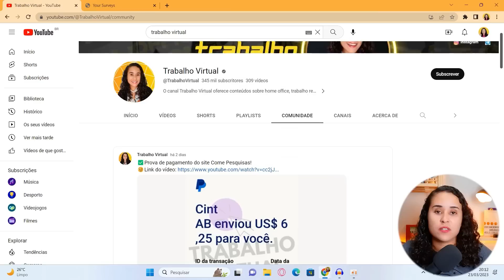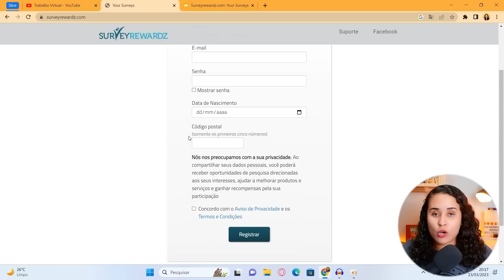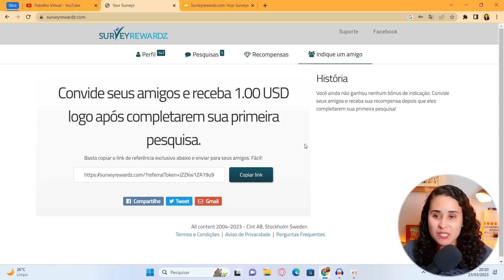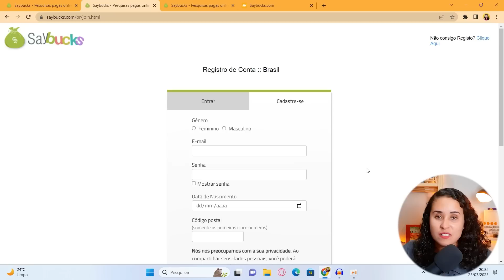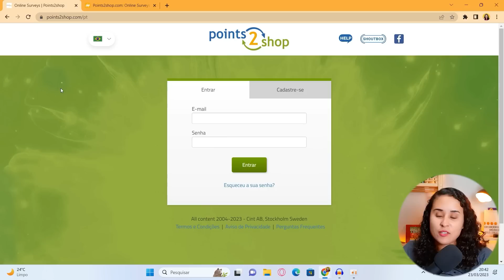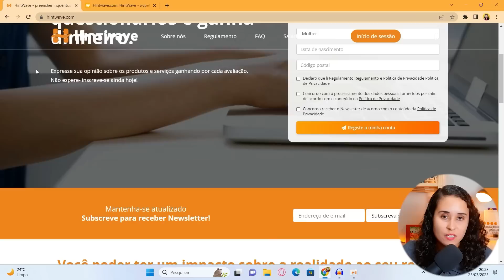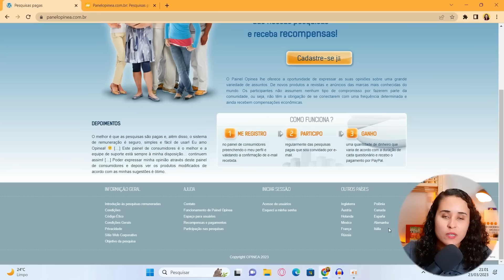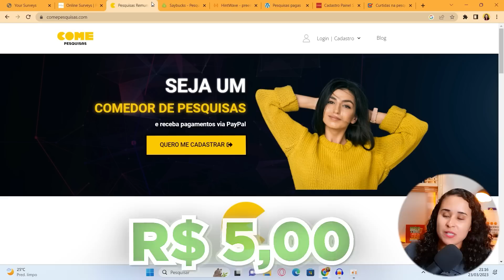COMO GANHAR DINHEIRO NO PAYPAL COM SITES PELO CELULAR (GRANA EXTRA ONLINE)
Separei 7 sites que pagam em dólar no Paypal sem qualquer tipo de investimento. Direto no celular! 🎁Liberei meu MINICURSO grátis

Ganhar dinheiro no Paypal com sites pelo celular é uma ótima opção para quem precisa fazer renda extra.

Essa é uma forma interessante de ganhar no Paypal, pois você não precisa fazer investimentos além de usar o seu tempo e uma conexão com a internet. Dessa forma, separei 7 sites para deixar como sugestão de ganhos.

Para indicar os sites neste vídeo, levei em consideração o fato de todos pertencerem a mesma empresa: "Cint". Ela é uma das melhores empresas de pesquisas de mercado e paga valores mais altos comparando com outros sites.

Sempre gosto de compartilhar sites de pesquisas com ganhos no Paypal, já que eles não pedem experiência ou conhecimentos avançados.

Aproveite e aumente suas chances de ser aprovado em pesquisas remuneradas com as dicas desse vídeo

00:00 - Introdução
01:02 - Realmente paga?
01:44 - Survey Rewards
04:33 - Opinion App
06:04 - Saybucks
07:32 - Point2Shop
09:01 - Hintwave